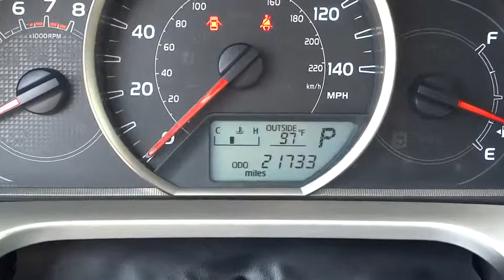2013 Toyota RAV4 Conroe, The Woodlands, Spring, Tomball, Houston, TX X41988A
2013 Toyota RAV4

2013 Toyota RAV4 LE REAR CAMERA - Stock#: X41988A - VIN#: JTMZFREV5D5002446

Gullo Toyota
500 I-45 South

Certified 7yr / 100k Powertrain Warranty, Local Trade, One Owner, and Remote Keyless Entry. You'll NEVER pay too much at Gullo Toyota! This 2013 RAV4 is for Toyota lovers who are yearning for a superb-looking and fuel-efficient SUV. Save your hard-earned cash for the fun stuff in life instead of flushing it down your gas tank every week. Toyota Certified Pre-Owned means you not only get the reassurance of a 12mo/12,000 mile Comprehensive warranty, but also up to a 7yr/100,000-Mile Powertrain Limited Warranty, a 160-point inspection/reconditioning, 1yr Roadside Assistance, trip-interruption services, rental car benefits, and a complete CARFAX vehicle history report. Contact our pre-owned specialists for your VIP appointment today!